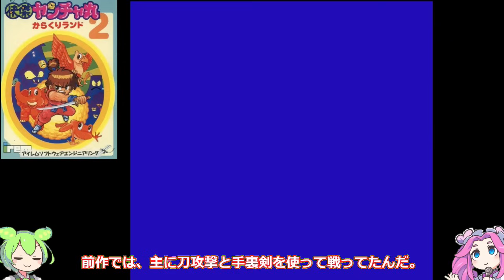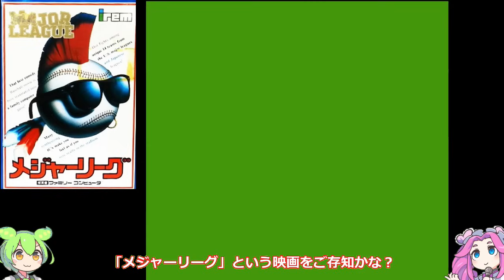【ファミコン】他では紹介してないかな？！知る人ぞ知るアイレムの名作 7選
1巻↓
2巻↓
3巻↓
4巻↓
ファミコンのゲームライブラリには、まだまだ紹介されていない隠れた名作がたくさんあります。特にアイレムが手がけた作品には、知る人ぞ知る逸品が隠されています。この動画では、他ではあまり紹介されていないかもしれない、アイレムのファミコンでの名作を7選してご紹介します。これらのゲームは、斬新なアイディアと印象的なゲームプレイで、当時としては一線を画した存在でした。しかし、その魅力が広く認識されることは少なく、今なお多くのゲーム愛好者にとって未知の領域のままです。今回ピックアップした7つの作品は、アイレムの創造力と技術力が光る、隠れた名作ばかり。知る人ぞ知るこれらのゲームを通じて、ファミコンの深い魅力に触れてみてください。他では紹介されていないアイレムの名作を、ぜひこの機会に体験してみませんか？